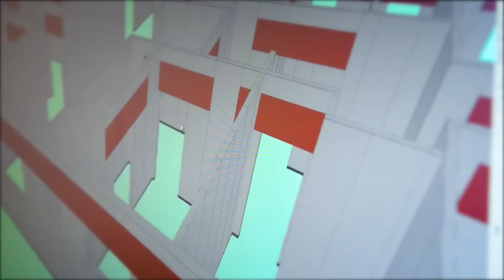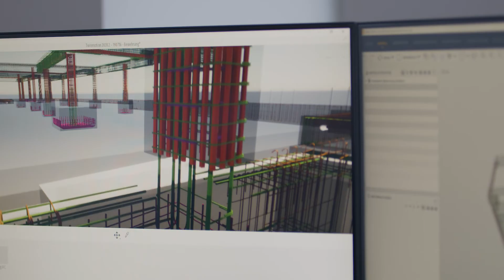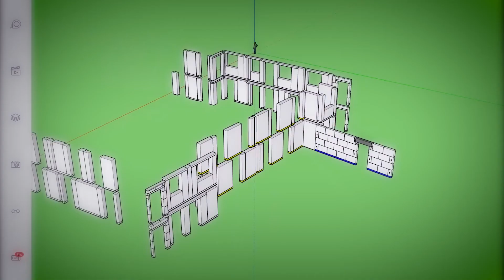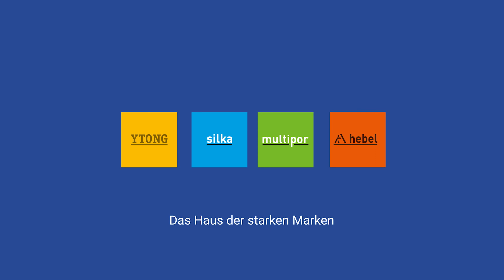Variowohnen Kassel: effizient, nachhaltig und in Rekordzeit Bauen mit BIM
Um die Produktivität in der Baubranche zu steigern, brauchen wir smarte Lösungen: Damit die 41 Wohneinheiten des Studentenwohnheims Variowohnen Kassel in Deutschland effizient, nachhaltig und in Rekordzeit realisiert werden konnten, nutzten Eisfeld Ingenieure neueste Technologien, darunter unseren digitalen Planungsdienst blue.sprint. Sowohl die Planungs- als auch die Ausführungszeit für das Neubauprojekt haben sich mithilfe eines integralen BIM-Modells verkürzen lassen. Mehr als 50 Prozent der regulär benötigten Arbeitsstunden konnten so eingespart werden. In diesem FIlm erläutern Professor Dr.-Ing. MSC Michael Eisfeld, Planer und Investor des Projekts und unser Team vor Ort Andreas Radischewski und Hubert Fandree ein paar Details zum Projekt. Sehen Sie selbst: Die Zukunft hat gerade erst begonnen.